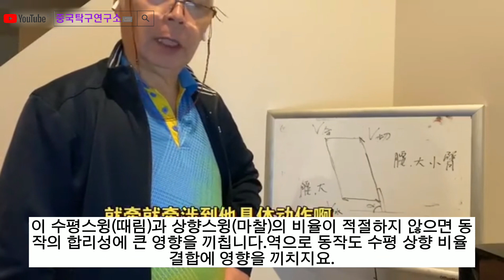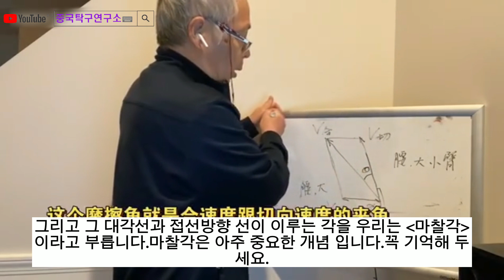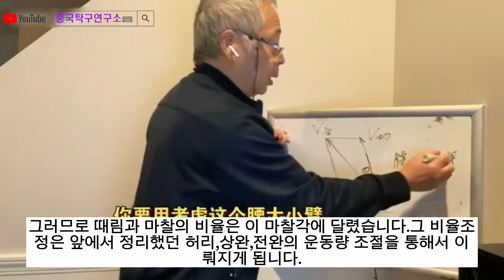중국교수 역학 탁구 강좌 - 두꺼운 탑스핀 드라이브의 물리학적 해석